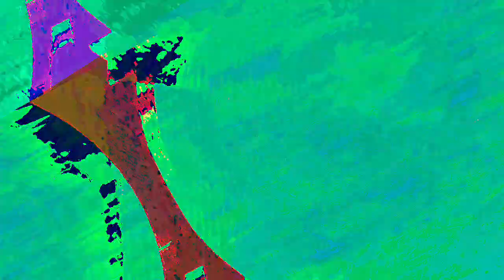[EPILEPSY WARNING] Movie 23 08 03 05h45m14s